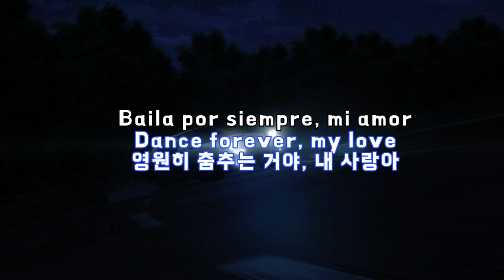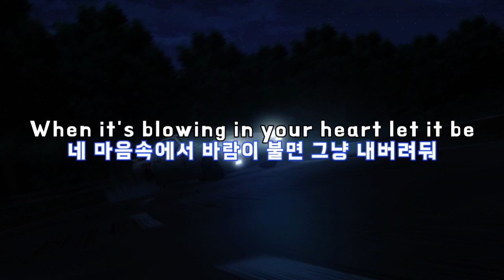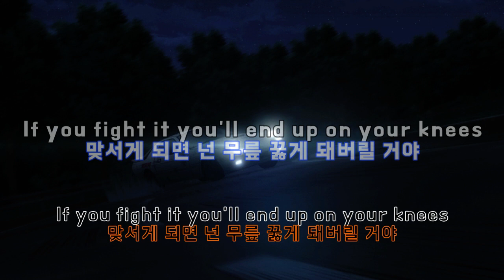Morena / My Heart And My Soul 가사&번역【Lyrics/Eurobeat/유로비트】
(가사 일부 수정 후 재업합니다)

이번곡은 Morena 의 My Heart And My Soul 입니다.

80년대 유로팝... 유로댄스의 거장인
Modern Talking 의 제목이 비슷한 노래인
'You're My Heart, You're My Soul'  에서 영감을 받은 노래일까요?

Hook 부분 진행이 비슷하군요

시간 되시면 모던 토킹 노래도 들어보세요 ^^

가사에 스페인어(español)가 일부 들어간 특이한 유로비트네요 :)

감사합니다